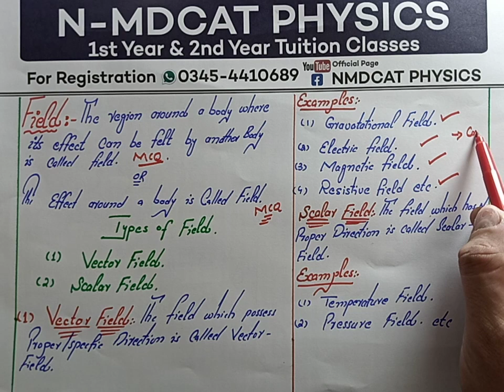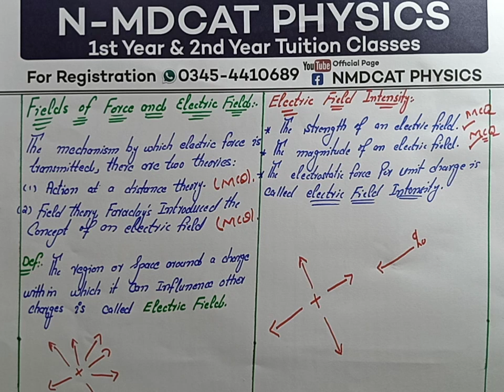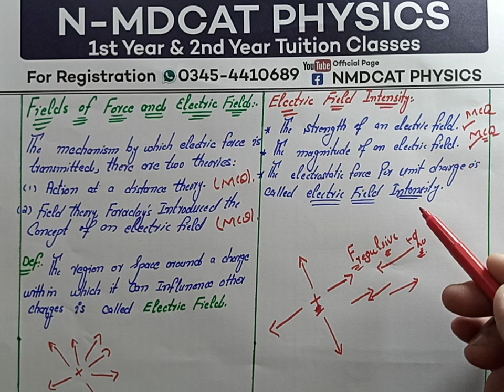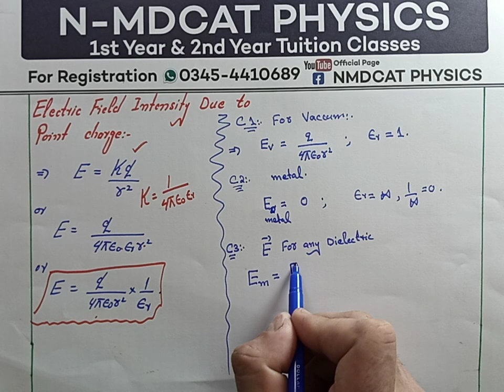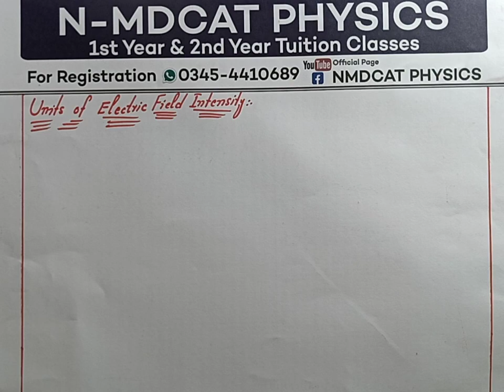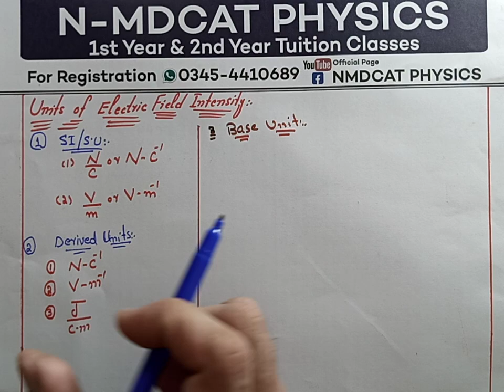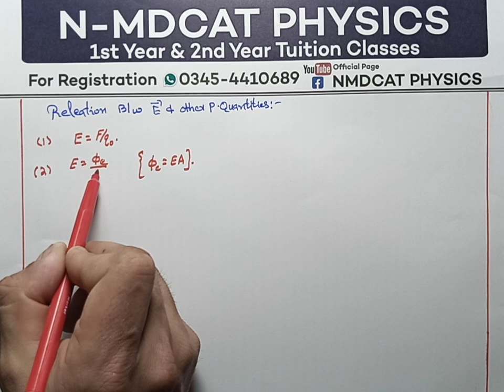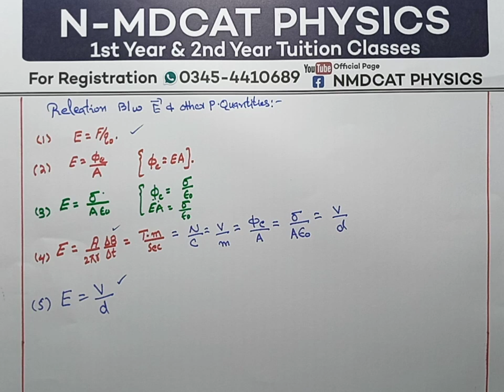Nmdcat 2022||Electric field intensity|| Electrostatic